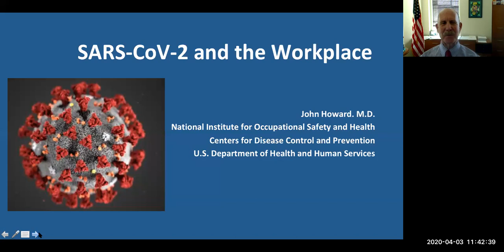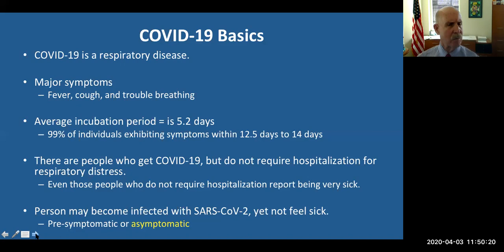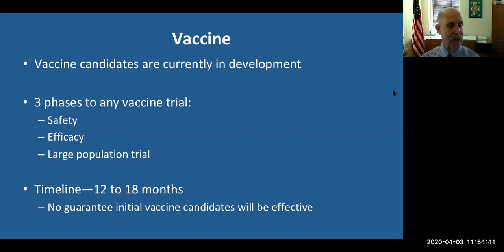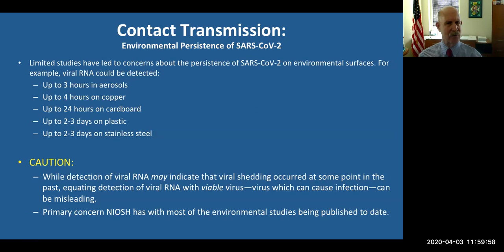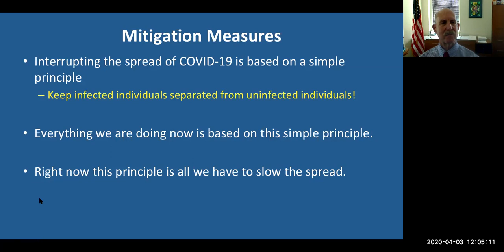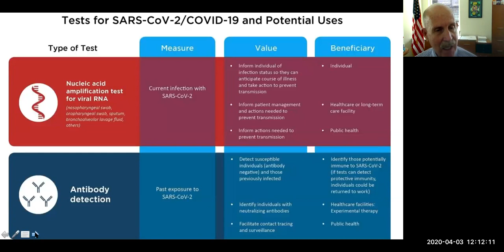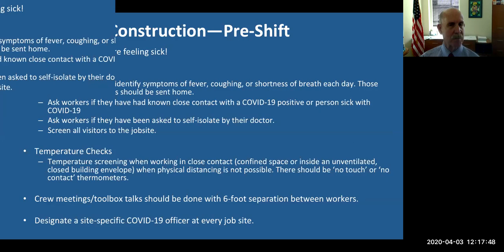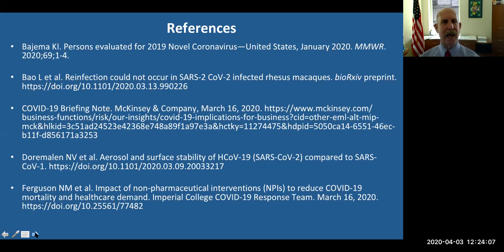COVID-19 Pandemic: Protecting Our Members In The Workplace Confirmation